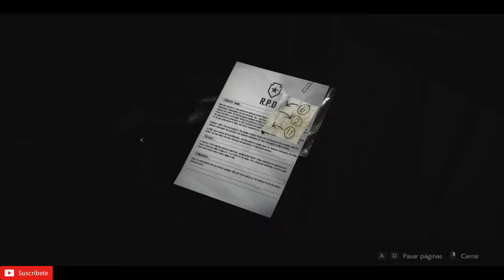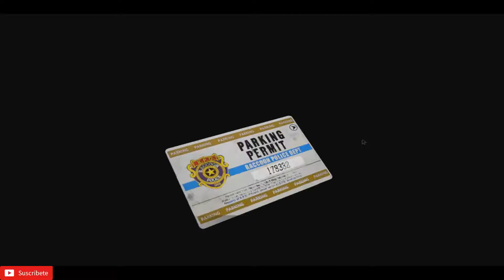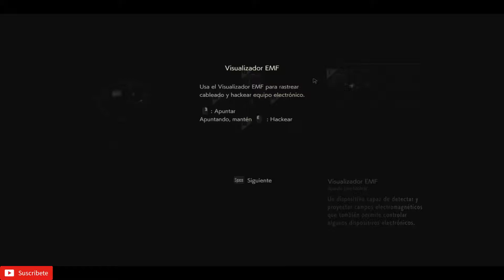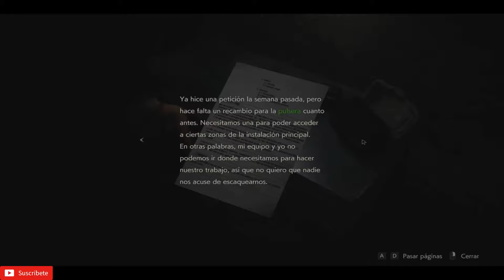RESIDENT EVIL 2 REMAKE Gameplay PC Español 1080p 60fps Episodio 6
La PC con la que realizamos las grabaciones y las ediciones

▶Procesador: Ryzen 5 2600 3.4 Ghz Max 3.9 Ghz
▶Disipador: Cooler Master MasterLiquid Lite ML240L RGB
▶Placa Madre: GIGABYTE B450 AORUS PRO WIFI
▶Ram: G.SKILL TridentZ RGB Series 32GB (4 x 8GB) 3200Mhz
▶Disco Solido: 256GB Samsung PM981 M.2 NVMe PCIe
▶Disco Duro: HITACHI 2TB HDD 7200RPM
▶CASE: Cooler Master MasterCase H500
▶Tarjeta Gráfica: GIGABYTE AORUS AMD Radeon RX 580
▶Power Supply: EVGA SuperNOVA 750 G1+, 80 Plus Gold 750W

Periferico

▶Monitores: Dell P2210 22” X2
▶Raton: Logitech G502 Proteus Spectrum RGB
▶Teclado: Logitech G910 Orion Spark RGB Mechanical
▶WebCam: Logitech C920
▶Headset: Afterglow PS4 Wireless AG 9
▶Microfono: Neewer NW-700
▶Capturadora: Elgato HD60

Adicional

▶Silla Gaming: Merax
▶Consola: Play Station 4
▶NAS: Synology DS216SE
▶Disco NAS: WD RED 4TB1

Vídeo Creado y publicado por Dark Kill